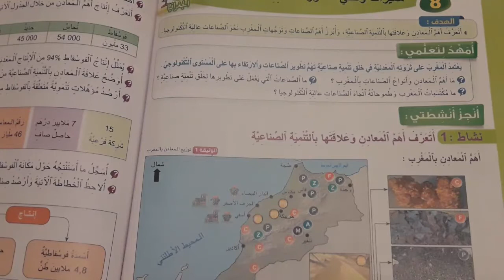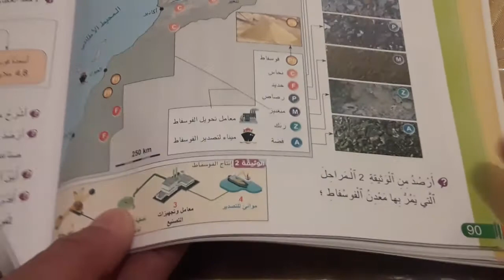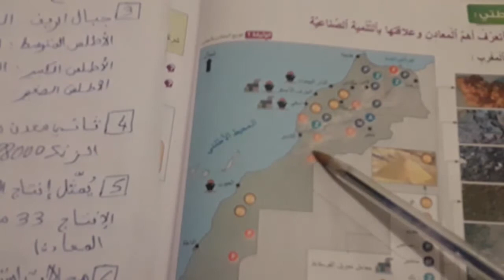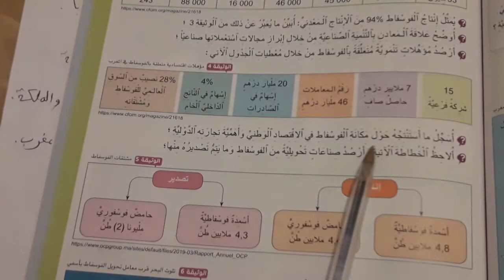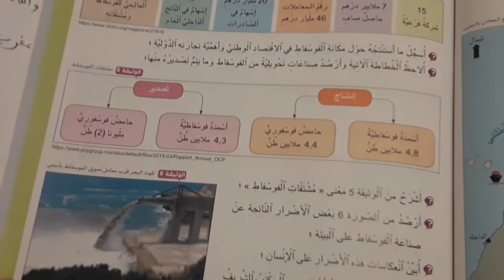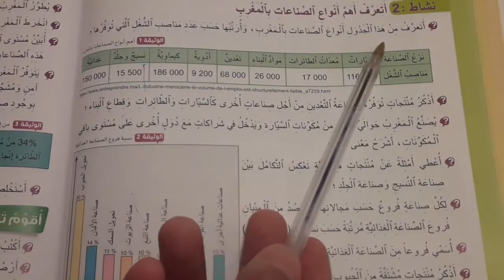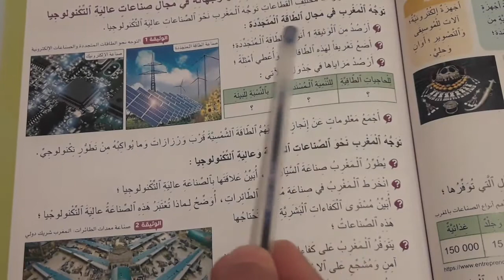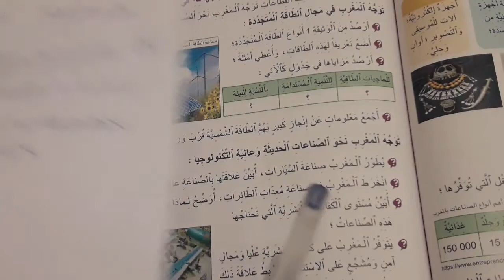مميزات وطني : االثروة المعدنية و الصناعات القسم السادس ابتدائي الجديد في الاجتماعيات